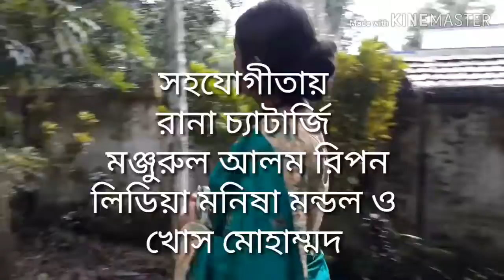Mohila angon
মহিলা অঙ্গন – আজকের যুগে বিভিন্ন বিষয়ে মহিলাদের অগ্রগতি এবং তাদের জীবনে অর্জিত বিভিন্ন প্রাপ্তি নিয়ে প্রতিবেদন প্রচারিত হয়।